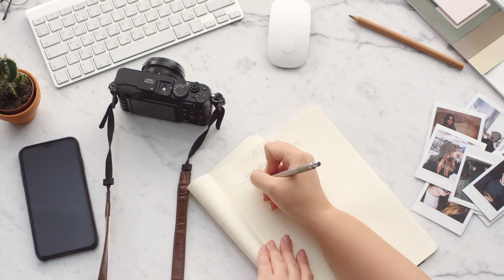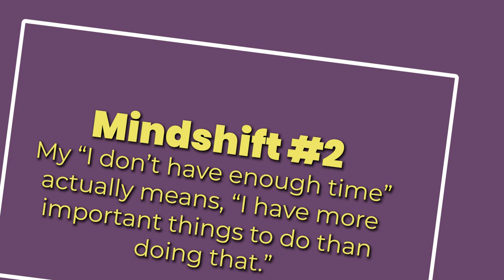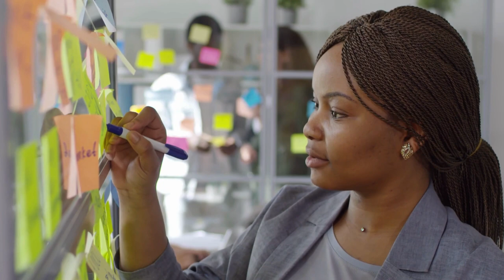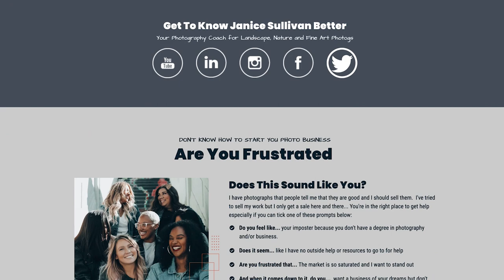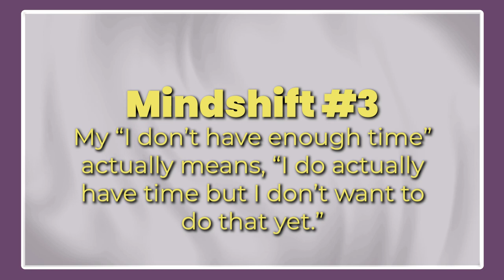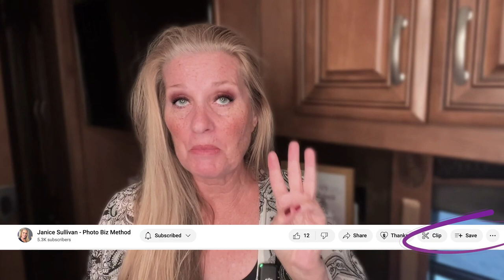The Mindset Shift That Made My Photography Business Profitable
These 3 mindset shifts transformed the profitability of my photography business.

In this video, The Mindset Shift That Made My Photography Business Profitable, I share practical tips on how to make more time in a day allowing me to grow my photography business in 2024.

This is a mindset shift for photographers, whether you're in landscape photography or fine art photography, I promise these essential insights will be helpful for your photography business and for your general life.

Cheers,
Janice Sullivan | Photography Creative Coach

⚡Links mentioned in the video:
The Untethered Soul
Living Untethered